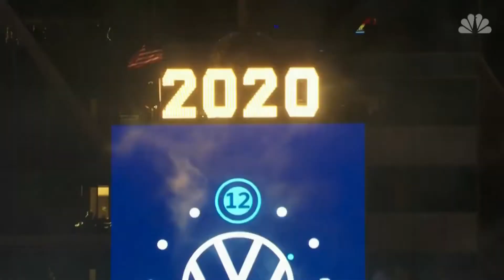2020 | INTO THE FUTURE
2020 in a nutshell - summary of the year through breaking news medias

Music
Years and Years OST - Into the future